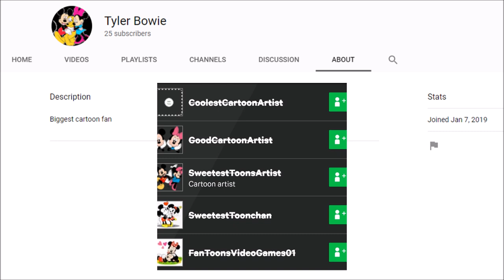Jeering at Tyler Bowie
Three years ago, some troll made a video like this to me and another user, who eventually became like him.  Now, it's Tyler Bowie's turn to face some harsh jeers for his atrocious actions on DeviantArt.

"Boo You Suck" by RoivasUGO
Date: April 14, 2014